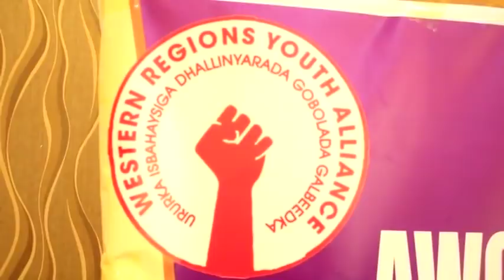Deg Deg:- War Murtiyeed Xasaasiya Oo Laga Soo Saaray Shirka Wada Tashiga Gabaduursi